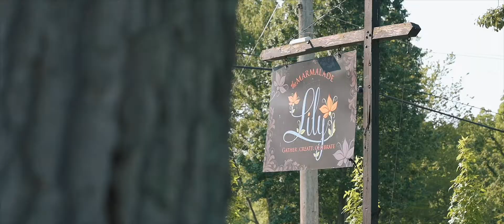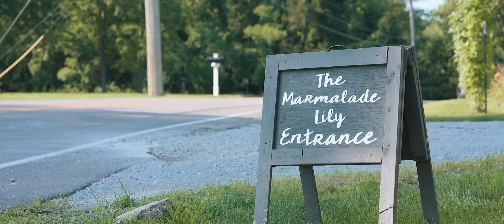Baby Roat Baby Shower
July 18, 2021
The Marmalade Lily

Video: Thompson Audio Visions